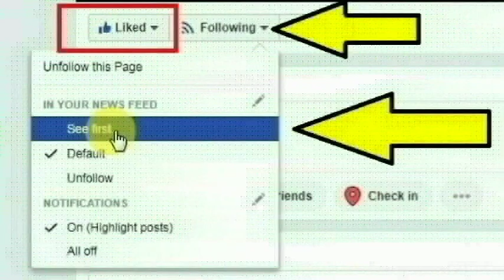தெலுங்கானா சிறுசெல்லலாம் பகுதியில் வங்கி ஊழியராக பணியாற்றிய திவ்யா செய்ததை பாருங்க | Thoothupura